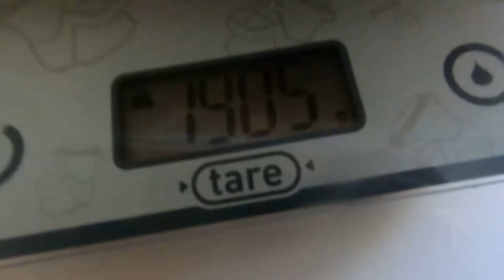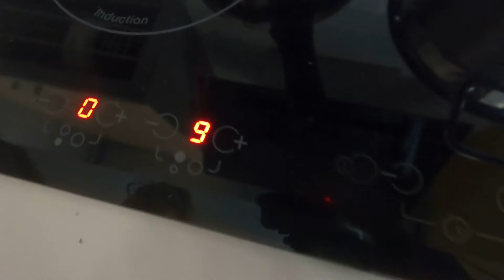Cómo hacer DULCE DE MEMBRILLO o CARNE DE MEMBRILLO tradicional / Recetas del huerto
Hola a todos, hoy vamos a inaugurar una sección del canal en la que voy a hacer recetas con los alimentos que obtengamos del huerto, porque tenemos cosecha y hay que utilizarla.
En este caso, vamos a ver una tradicional receta de otoño elaborada con membrillos, pero que se come durante todo el año y tiene magníficas propiedades.